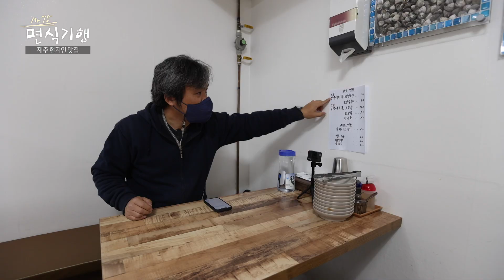오리지널 제주인이 소문 안 났으면 바라는 진짜 맛집?!! [면식기행 ep.10]｜MBC경남 220221 방송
◾ Mr.강감독 면식기행 10) 제주 현지인 맛집
면생면사 강감독 제주 현지인 면 맛집 입성!
오늘의 메뉴, 이름만 들어도 맛있음이 철철 넘치는 보말(=바다 고둥) 칼국수 & 흑돼지 만두
오리지널 제주인이 소문 안 났으면 바라는 이 집, 도대체 얼마나 맛있을까?

외주제작 강호진

Mr. 강감독의 철학
*한평생 면만 판 Mr.강감독이 직접 찾고 가서 먹어 본 맛집만 올립니다.
*맛집 못 찾으면 그날은 방송 쉽니다. (항상 맛에 진심인 점 양해 바랍니다.)
*Mr.강의 주관적인 견해인 점 주의 바랍니다. (다른 사람의 후기도 참고 바랍니다.)
*항상 맛있는 면을 먹는 것에 최선을 다하는 Mr.강이 되겠습니다.